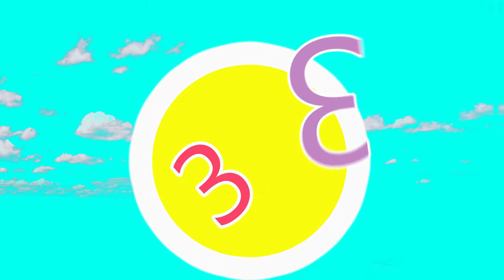Detailed Wash of Brand New Car After 1 Month |Satisfying Pressure Wash| Car Wash VLOG 2